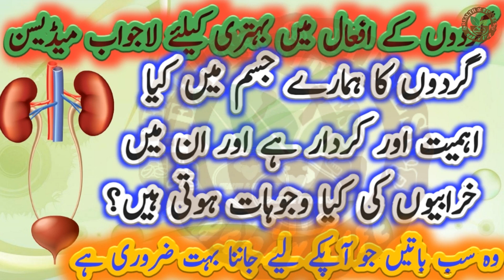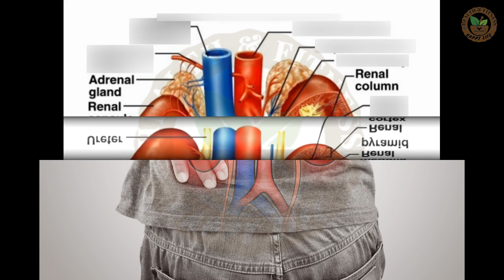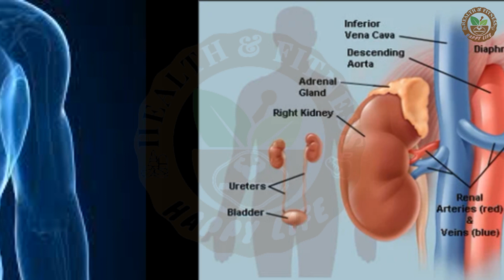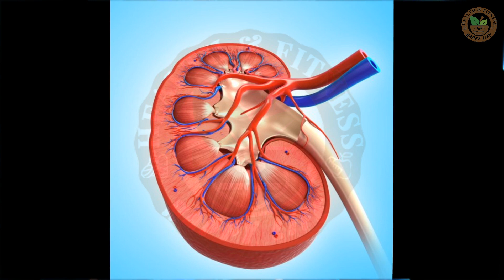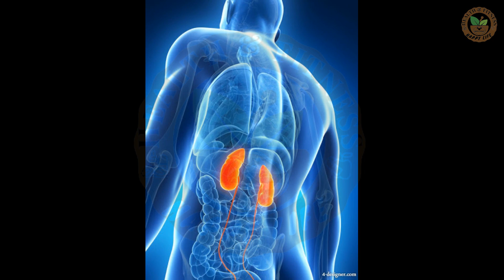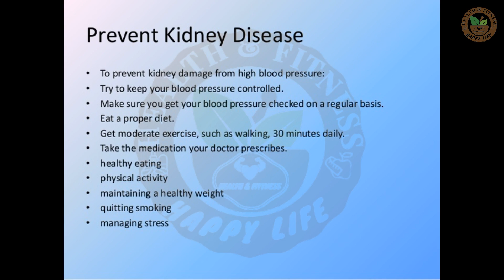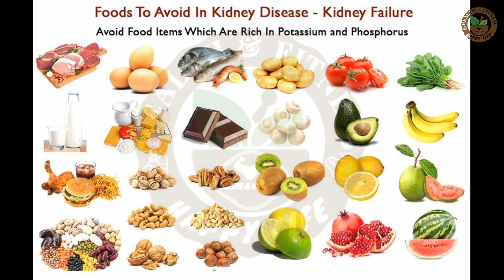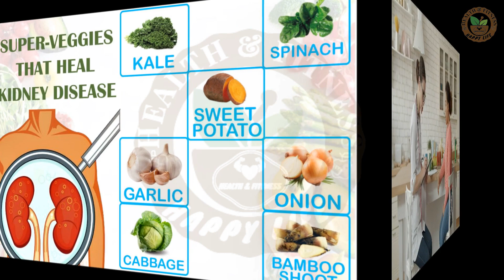How to Improve Kidney Functions & causes of Kidney Disease/Stones Urdu-Hindi-گردوں کی اہمیت و کردار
Kidney Role & Functions In our Body , How we care of Our Kidney, Kidney Disease, Tips for Healthy Kidney
The kidneys are some of the most important organs. The Ancient Egyptians left only the brain and kidneys in position before embalming a body, inferring that the held a higher value.
In this article, we will look at the structure and function of the kidneys, diseases that affect them, and how to keep the kidneys healthy
Function
The main role of the kidneys is maintaining homeostasis. This means they manage fluid levels, electrolyte balance, and other factors that keep the internal environment of the body consistent and comfortable.
Regulating blood pressure
The kidneys regulate blood pressure when necessary, but they are responsible for slower adjustments.
Diseases
A number of diseases can affect the kidneys.
Environmental or medical factors may lead to kidney disease, and they can cause functional and structural problems from birth in some people.
Diabetic nephropathy
In people with diabetic nephropathy, damage occurs to the capillaries of the kidney as a result of long-term diabetes.
Kidney stones
Stones can form as a solid build-up of minerals in the kidney.
They can cause intense pain and might affect kidney function if they block the ureter.
Kidney infections
These tend to result from bacteria in the bladder that transfer to the kidneys.
Symptoms include lower back pain, painful urination, and sometimes fever. Changes in the urine may include the presence of blood, cloudiness, and a different odor.
Kidney infections are more common in women than in men, as well as in women who are pregnant. The infection often responds well to antibiotics.
Renal failure
In people with renal failure, the kidneys become unable to filter out waste products from the blood effectively.
If an injury causes kidney failure, such as the overuse of medication, the condition is often reversible with treatment.
If the cause is a disease, however, kidney failure often does not have a full cure.
Maintaining kidney health
Share on Pinterest Drinking water can help keep the kidneys in good condition.
The follow are suggestions for keeping the kidneys healthy and avoiding kidney disease:
• Eat a balanced diet: Many kidney problems result from high blood pressure and diabetes. As a result, maintaining a healthy diet can prevent several common causes of kidney disease. The National Heart, Lung, and Blood Institute (NHLBI) recommend the DASH diet Trusted Source for maintaining healthy blood pressure.
• Get enough exercise: Exercising for 30 minutes every day can reduce the risk of high blood pressure and obesity, both of which put pressure on kidney health.
• Drink plenty of water: Fluid intake is important, especially water. Around 6 to 8 cups per day can help improve and maintain kidney health.
• Supplements: Be careful when taking supplements, as not all dietary supplements and vitamins are beneficial. Some can harm the kidneys if a person takes too many.
• Salt: Limit sodium intake to a maximum of 2,300 milligrams (mg) of sodium each day.
• Alcohol: Consuming more than one drink per day can harm the kidneys and impair renal function.
• Smoking: Tobacco smoke restricts blood vessels. Without adequate blood supply, the kidneys will not be able to complete their normal work.
• Over-the-counter (OTC) medications: A drug is not harmless simply because a person does not need a prescription to get it. Overusing OTC drugs, such as ibuprofen and naproxen, can damage the kidneys.
• Screening: Anyone with high blood pressure or diabetes should consider regular kidney screening to help spot any possible health issues.
• Diabetes and heart disease: Following the doctor’s recommendations for managing these conditions can help protect the kidneys in the long term.
• Sleep and stress control: The National Institute of Diabetes and Digestive and Kidney Diseases (NIDDK) recommend getting 7 to 8 hours of sleep each night and seeking out activities to reduce stress.

Regarded:
Health & Fitness Chenal